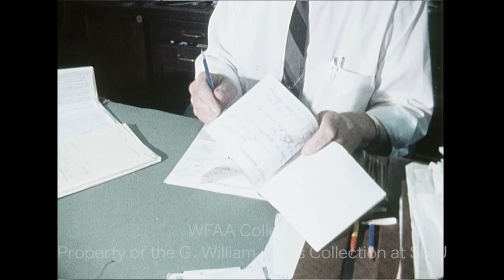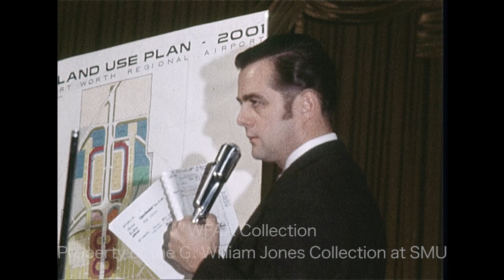WFAA - September 30, 1969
0:00, 1:02, 6:57 - Dallas School District superintendent Nolan Estes appears at a luncheon of the Greater East and South Dallas Chamber of Commerce at the Hilton Inn where he speaks about the recent sharp rise in the number of economically deprived students in the city's schools, a "municipal overburden" which is "seriously limiting the funds that are available for education"; the school district will ask the Dallas-area Chambers of Commerce to form a blue-ribbon task force on financing quality education for the 1970s.

2:00, 5:33 - Discussion of land-use of the cities surrounding the new Dallas-Fort Worth Regional Airport (DFW International Airport) and a tour of the construction site by members of the airport board.

3:08 - 24-year-old Paul Ragsdale, a recently-fired program analyst in Dallas' urban rehabilitation department, talks about the Crossroads Community Center, about which he had written a highly critical evaluation, a report which he believed caused his termination. (Three years after this, Ragsdale was elected to the State House of Representatives.)

4:05 - Retiring Tarrant County Auditor J. M. "Star" Williams is seen at work in his office; the man who will succeed him, Jack E. Benson, comes in and the two men shake hands (Silent).

4:33, 6:33 - Interview with an unknown man about churches and the community.

6:27 - B-roll of Marguerite Frances Claverie, mother of Lee Harvey Oswald (excerpted from footage shot June 5, 1968) (Silent).